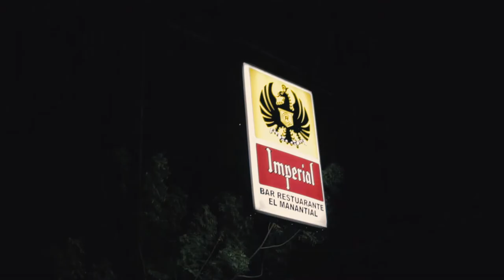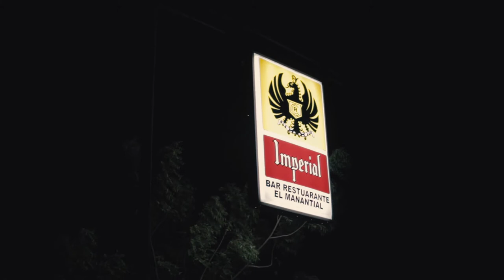Leche Miel (Surf Film)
In the Spring of 2016, Nathan Adams and Kameron Brown travel to Central America to visit their friend Benny Geren—and the favorable surf conditions of the region.

Film/Edit: Thomas H Green
Creative Direction: Thomas H Green + Nathan Adams

Music #1: Koto by Odesza.
Music #2: Por Dos Caminos by Bienvenido Granda.
Music #3: Kusanagi by Odesza.

Nathan is riding the 9'9 Almond Sano Special + 7'0 Almond Cash-Yew II
Kameron is riding the 9'9 Almond Walks on Water model.

Big thanks to Benny Geren for hosting.